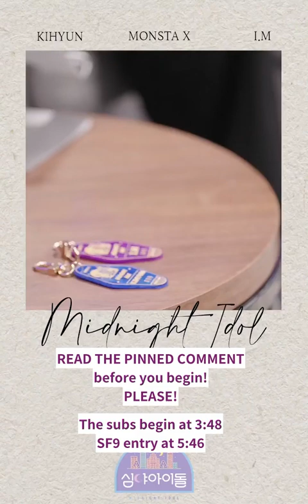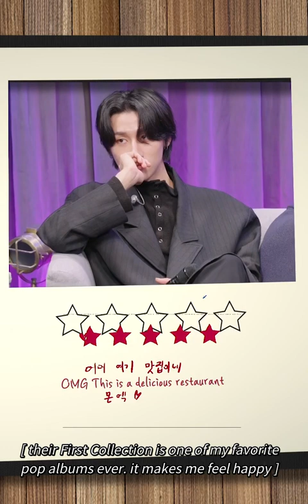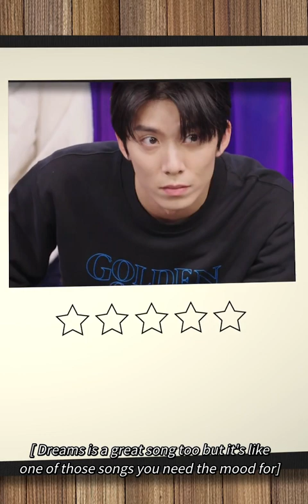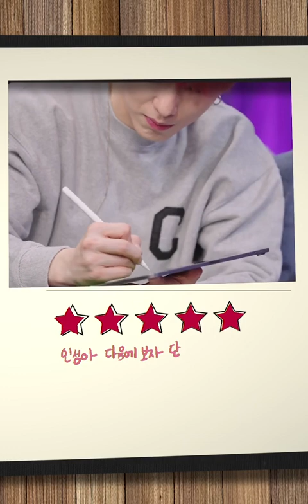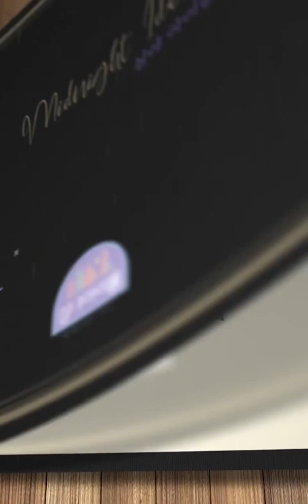[Eng Sub] Midnight Idol w/ SF9 _211125